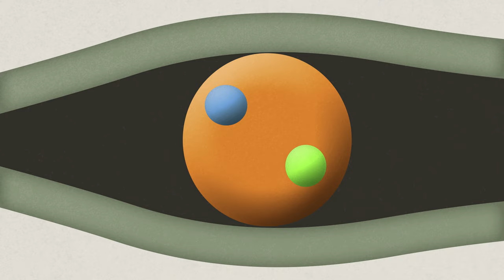MOLTEPLICE - MARCELLO ZAPPATORE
"Molteplice" by Marcello Zappatore from the album Susco (2019, Workin' Label) Video by Flora Tarantino (FD-Light-Project)

"Molteplice", written by Marcello Zappatore
Guitars and bass: Marcello Zappatore
Flutes: Gianluca Milanese
VFX and Video concept: by Flora Tarantino (FD-Light-Project)

'Molteplice' è il quinto singolo estratto dal disco Susco di Marcello Zappatore,
uscito a novembre del 2019 con l'etichetta Workin' Label.

Il video ufficiale di Molteplice è stato creato ed animato da Flora Tarantino (FD-Light-Project) durante il periodo di lockdown. Si tratta di una riflessione astratta sulla vita che plasma e modifica le cose per integrare le molteplicità in unità, scorrendo attraverso lo spazio e il tempo. L' apparente equilibrio instabile tra le cose che si genera in questo processo è invece frutto di una continua evoluzione.
La tecnica della motion graphic è assoluta protagonista del video in cui le forme vivono, si trasformano ed evolvono continuamente per raccontare il concept dell'evoluzione e del cambiamento prodotto dalla vita esaltando e sottolineando la musica del brano Molteplice di Marcello Zappatore.
'Molteplice' is the fifth videoclip from the album SUSCO by Marcello Zappatore (2019, Workin' Label)

Flora Tarantino (FD-Light-Project) has created the official video during the quarantine. It's a reflection on the life that shapes things to turn multiplicity in unity throughout time and space. The unstable balance between various things, such as order and chaos,  is caused by a never-ending evolution.
Motion Graphic is the technique she has used to create the video. The shapes constantly change their own original shape to visually render the concept of evolution and the change of life while trying to follow and highlight Marcello Zappatore's music.